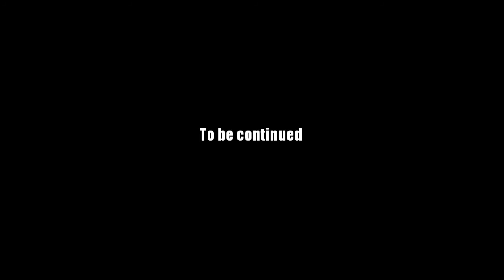AQ Worlds "Phoenix Rise" Intro Scene